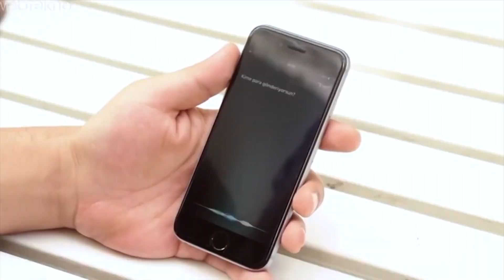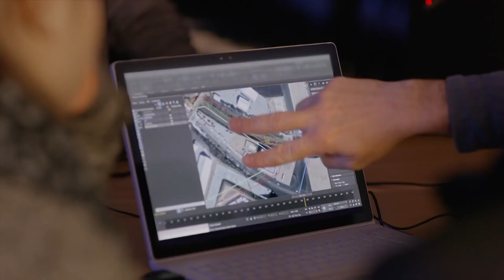FolsomFocus_Intel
From the olympic drones to new advances in AI and visual tech, Intel in Folsom continues to innovate and draw more skilled workers to the city of Folsom